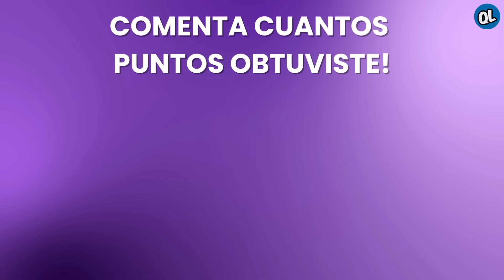ELIGE TU REGALO 🎁 Choose Your Gift ❤️ ELIGE UN REGALO 🎁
Bienvenidos a Quiz Locura!

Hoy jugaremos a elige tu regalo: Tres buenos y Uno malo!

Edición Rosa, Violeta, Oro o Arcoíris!

Pon a prueba tu suerte y haz una elección!

¿Qué color te gusta más? Déjamelo en los comentarios!

Empecemos!